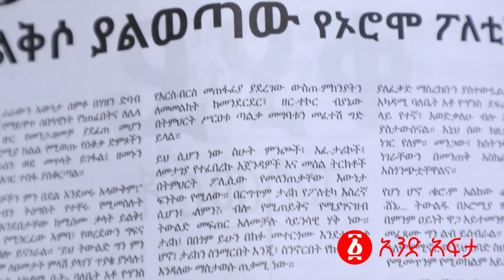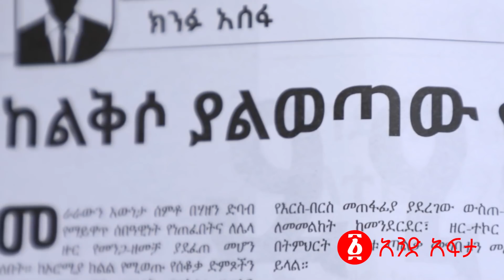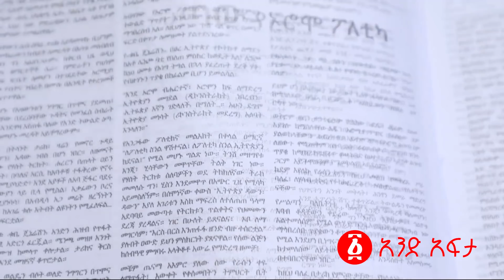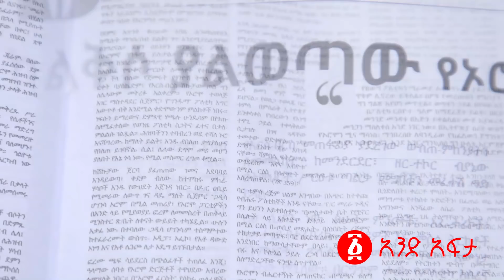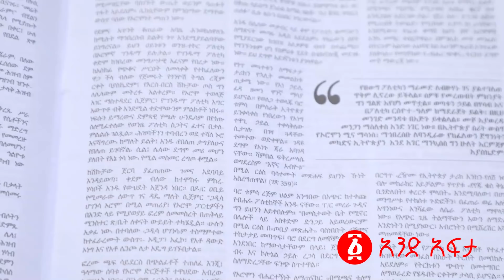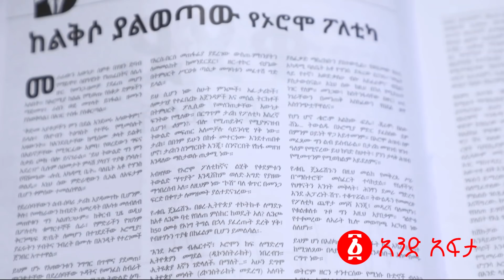ከለቅሶ ያልወጣው የኦሮሞ ፖለቲካ |Abiy Ahmed |Jawar Mohammed |Merera Gudina |Kemal Gelchu |Dawud Ibsa | Ethiopia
ከለቅሶ ያልወጣው የኦሮሞ ፖለቲካ | በክንፉ አሰፋ | ፍትህ መፅሔት | Abiy Ahmed | Jawar Mohammed | Merera Gudina | Kemal Gelchu | Dawud Ibsa | Ethiopia